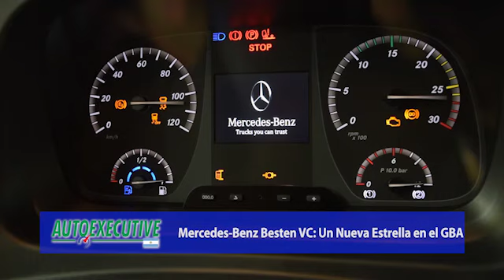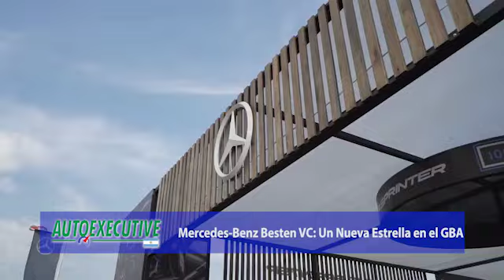Mercedes Benz Besten Vehículos Comerciales I Santiago Serratto